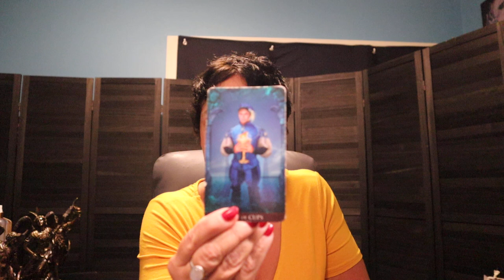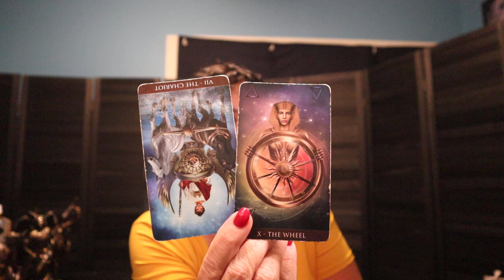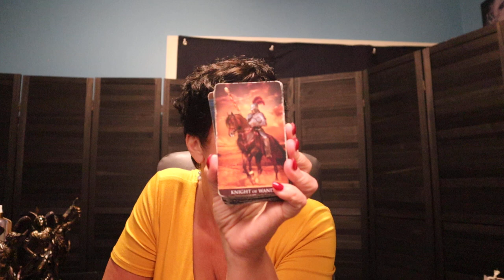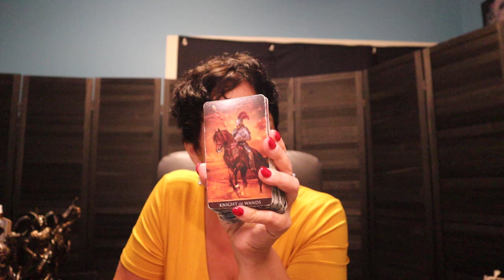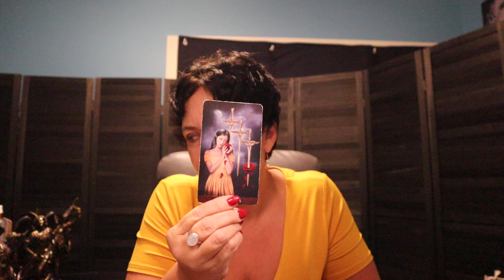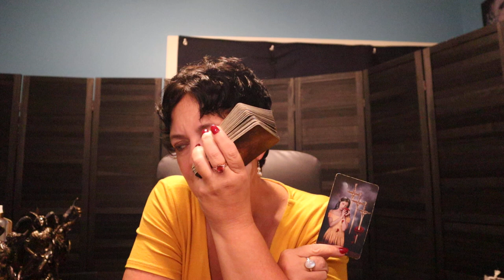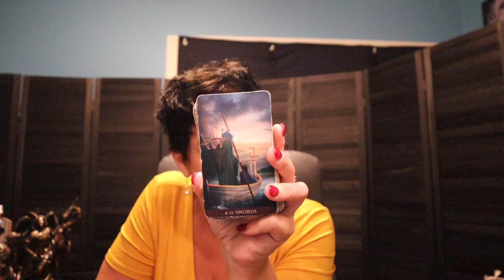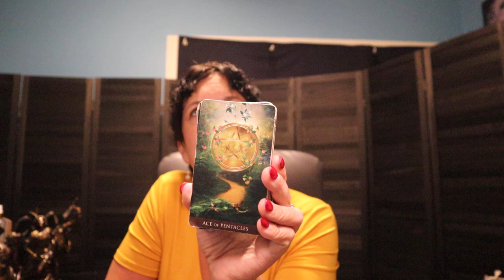The Daily Vibe #1 ~ Taking a Big Risk ~ Daily Tarot Reading